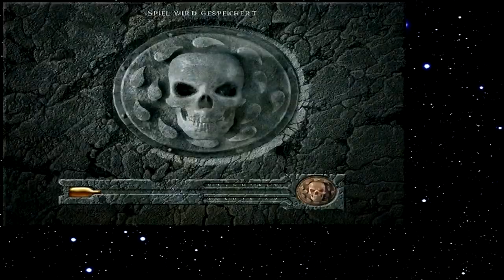Let's Play Baldur's Gate 085 - Hochnäsiges Pack (Deutsch)